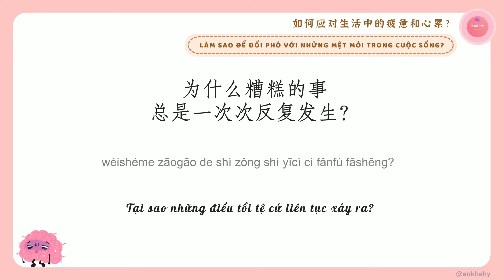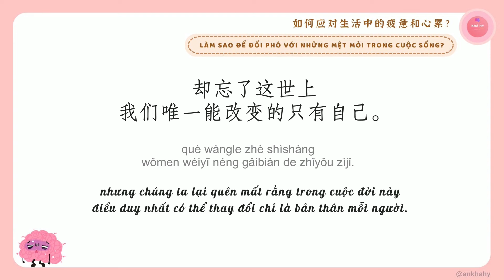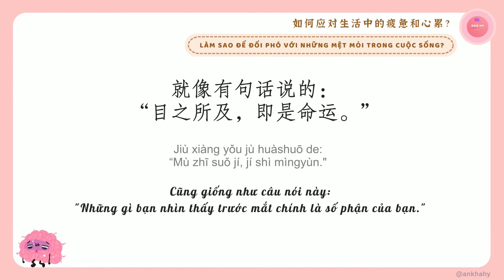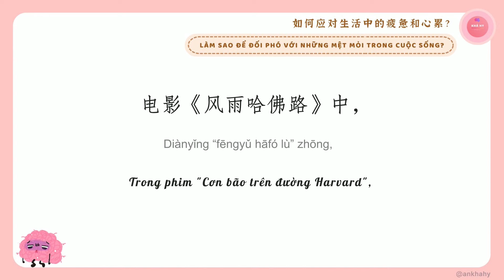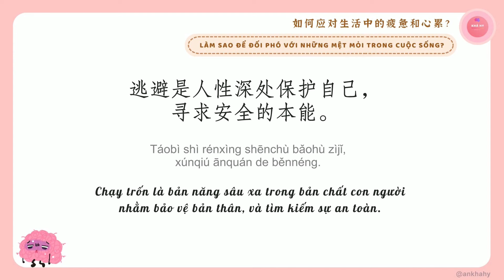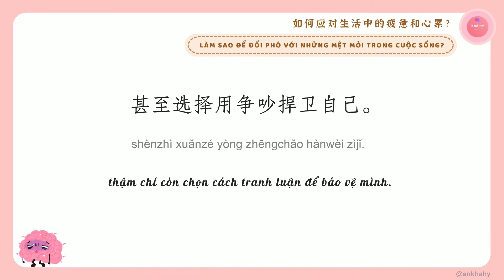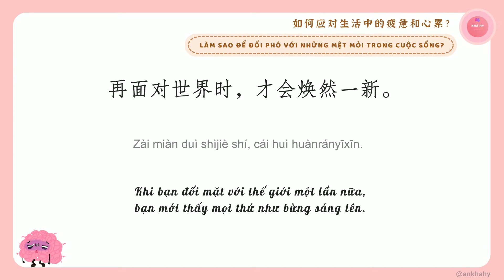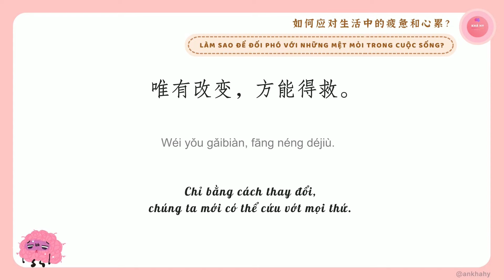【VIETSUB + PINYIN】Làm Sao Để Đối Phó Với Những Mệt Mỏi Trong Cuộc Sống?《如何应对生活中的疲惫和心累？》RADIO CHINESE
Thông tin bản audio gốc:
Tên bài: 一个人痛苦的根本原因：内耗太多，改变太少
Nguồn: 夜听

Thông tin bản vietsub:
Trans: Thu Trang
Edit video: WLBooks Subteam
Nếu các cậu vẫn đang mông lung và chưa tìm được phương pháp tự học nào phù hợp thì hãy thử tham khảo chia sẻ cách tự học các video trên kênh xem sao nhé! Hy vọng ít nhiều sẽ giúp ích cho  quá trình tự học của các cậu! ❤
- Cách video trên kênh được phân thành 3 nhóm chính: DỄ - VỪA - KHÓ (tương đương với trình độ SƠ CẤP - TRUNG CẤP - CAO CẤP, ứng với HSK1-6)
- Cách phân loại của mình chỉ mang tính chất tương đối vì tất cả các cấu trúc câu, từ vựng trong bài sẽ không chỉ gói gọn trong 1 phạm vi HSK nhất định như mình đã phân. Lý do là vì đây là những bài nghe, bài đọc sưu tầm, không phải những bài học chuyên cho việc ôn thi, giảng dạy như sách giáo trình, luyện thi… nên phạm vi từ vựng sẽ không gói gọn trong 1 giới hạn HSK cụ thể được, nó sẽ mở rộng hơn rất nhiều. Đó cũng là lý do vì sao khi nghe ngay cả những bài được xếp vào loại dễ, vẫn có những từ vựng mà bạn chưa học, chưa biết. Cách phân loại của mình chỉ dựa theo cách so sánh nội dung giữa các bài nghe với nhau và tốc độ giọng đọc để giúp việc phân loại được dễ dàng cũng như để người xem dễ hình dung hơn.

Nếu là người mới học, bạn có thể bắt đầu từ những video NHÓM 1
- NHÓM 1: Gồm 2 chủ đề chính:
+ Những video học từ vựng HSK, những câu giao tiếp ngắn thông dụng trong cuộc sống, ngữ pháp …
+ Những video luyện nghe, tập đọc tốc độ chậm. Đây là những bài mình sưu tầm từ các sách ngoại khóa thiếu nhi bên Trung
Những video ở NHÓM 1 có đọc tốc độ đọc khá chậm, các nội dung, từ vựng gần như căn bản để bổ sung kiến thức cơ bản, sơ cấp nhất cho người mới bắt đầu.

Khi đã có 1 lượng từ vựng sơ cấp ổn định rồi, bạn có thể nghe NHÓM  2
- NHÓM 2: Gồm những video dạng radio dành cho những bạn trung cấp, bạn có thể bật tắt phụ đề - phần dịch (nếu cần) để luyện nghe hoặc luyện dịch

Để nâng cao kỹ năng nghe – hiểu hơn nữa, cũng như để làm quen với cách người Trung giao tiếp thường ngày, bạn có thể nghe NHÓM 3
- NHÓM 3: Gồm 2 chủ đề chính:
+ Những video dạng PODCASTS có chữ Hán và pinyin đi kèm, chủ đề khá đa dạng sẽ giúp bạn mở mang cả về vốn từ (từ lóng, ngôn ngữ giới trẻ hay dùng…), nội dung, lẫn tốc độ đọc. Đa số những video này đều là những bài khá sát với văn phong giao tiếp thường ngày bên Trung. Nghe quen tốc độ này sẽ giúp bạn tự tin trong khoản giao tiếp hơn rất nhiều
+ Những video luyện nghe qua AUDIO SÁCH NÓI: thường là những sách self-help, cuộc sống, tản văn, truyện, tiểu thuyết,…

Mỗi NHÓM mình đều sẽ cố gắng ra video đều đặn, vậy nên mọi người đừng quên để lại bình luận cũng như góp ý dưới mỗi video để mình biết bạn đang quan tâm tới NHÓM video nào hơn, và mình sẽ ưu tiên nội dung cho nhóm đó ạ! ❤